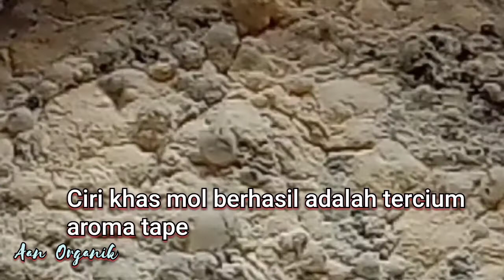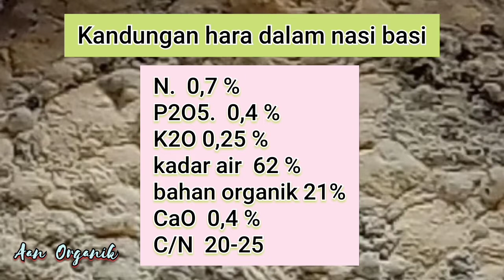Manfaat Nasi Basi Dalam Merombak Limbah Organik Jadi Kompos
Tips mengolah nasi basi jadi mol, yang selanjutnya bersifat dekomposer atau bioaktivator dalam pengolahan limbah organik jadi kompos.
Manfaat Nasi Basi Dalam Merombak Limbah Organik Jadi Kompos. Kompos yang diolah dari Nasi basi mengandung jamur kapang Rhizopus oligosporus yang berperan dalam memecah senyawa protein menjadi asam amino, yang selanjutnya  dapat meningkatkan kadar nitrogen dalam larutan.

Cara budidaya tanaman organik, pupuk organik nasi basi, cara membuat pupuk organik cair dari nasi basi, limbah, organik, pupuk kompos,
pupuk nasi basi, manfaat nasi basi untuk pupuk, buat pupuk dari nasi basi,